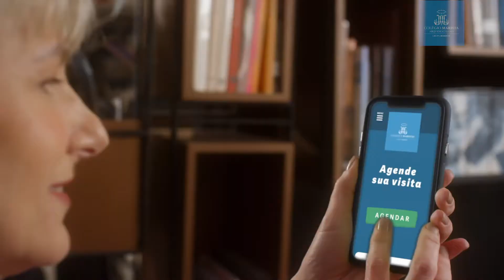[Colégio Marista Arquidiocesano] Isso é Educação Infantil Marista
Cuidado e agilidade para a educação não parar: isso é Marista!

A Educação Infantil é apenas o começo de uma trajetória cheia de aprendizados, conexões e descobertas. Em um ambiente estimulante, acolhedor e seguro, nossos pequenos aprendem a transformar brincadeiras em aprendizados para a vida.